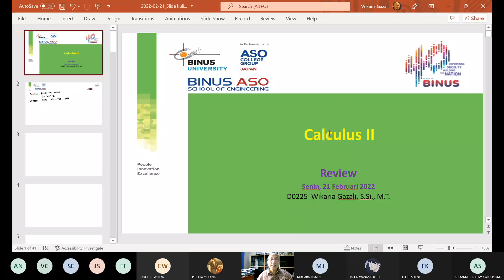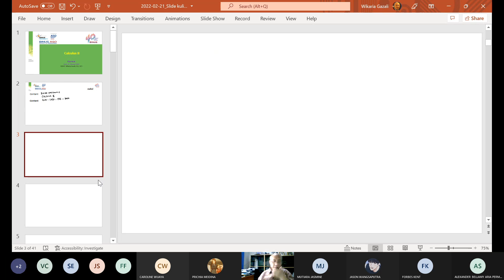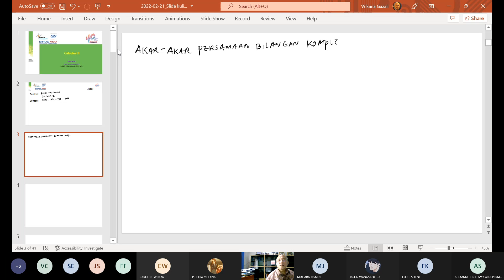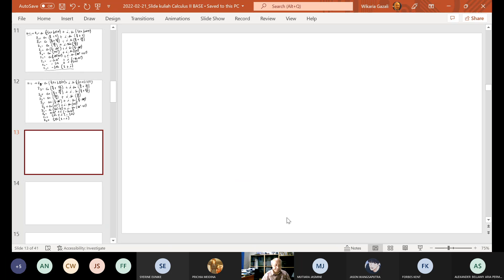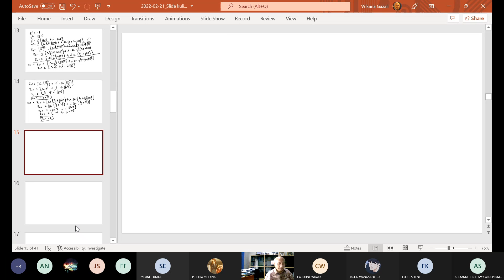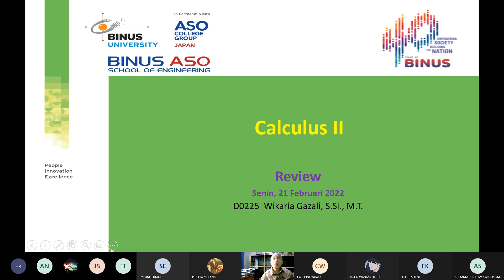2022-02-21_Kuliah_Sesi 03 Week 02 - Shift 3 Calculus II pk 13.20-15.00 PDE-BASE by Wikaria Gazali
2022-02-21_Kuliah_Sesi 03 Week 02 - Shift 3 Calculus II pk 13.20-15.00 PDE-BASE by Wikaria Gazali